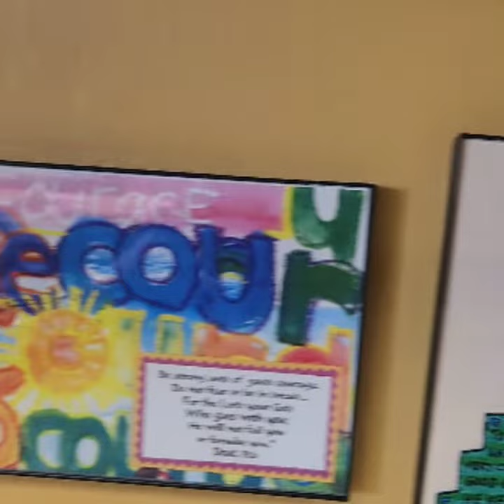Open House PRAG GALLERY May 11th